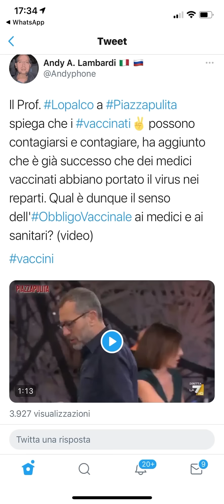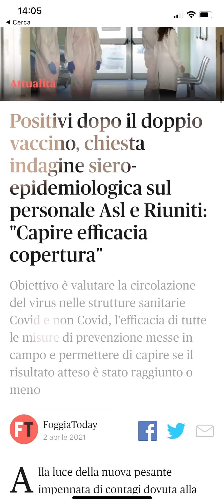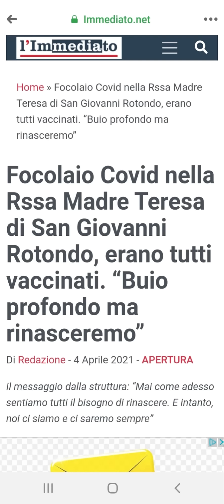Rivelazioni straordinarie pasquali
Mi sfugge pertanto la ratio del decreto legge dell'1-4-2021, ammesso ne abbia una